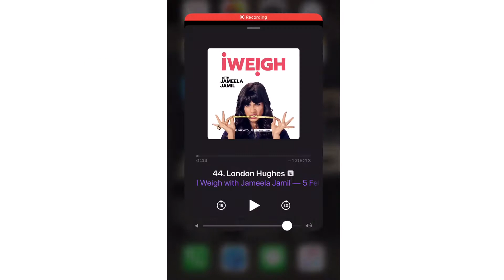moving to a different province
hi omg! sorry this is another short vlog but I’ve been really busy moving in the cleaning and all that good stuff! There will probably be a longer video next week though! ❣️